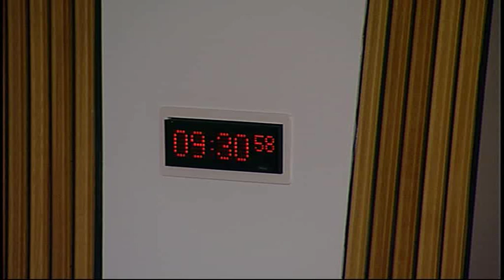Health and Sport Committee - Scottish Parliament: 6th October 2015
- Health and Sport Committee. Agenda

1. Decision on taking business in private: The Committee will decide whether to take item 6 and 8 in private.

2. Health (Tobacco, Nicotine etc. and Care) (Scotland) Bill: The Committee will take evidence on the Bill at Stage 1 from—
Maureen Watt, Minister for Public Health, Claire McDermott, Bill Team Manager, Lynne Nicol, Quality Team Leader, Siobhan Mackay, Head of the Tobacco Control Team, Professor Craig White, Divisional Clinical Lead, David Wilson, Solicitors Food, Health and Community Care, and Ailsa Garland, Principal Legal Officer, Scottish Government.

3. Alcohol (Licensing, Public Health and Criminal Justice) (Scotland) Bill: The Committee will take evidence on the Bill at Stage 1 from—
Alison Christie, Policy Officer, Scottish Families Affected by Alcohol and Drugs;
Dr Peter Rice, Chair, Hon Consultant Psychiatrist, NHS Tayside, Scottish Health Action on Alcohol Problems;
Dr Colette Maule, GP, BMA Scotland;
Tim Ross, Chair (and Chief Inspector, Police Scotland), North Ayrshire Health and Social Care Partnership;
Petrina Macnaughton, Research and Policy Coordinator, Alcohol Focus Scotland.

4. Health (Tobacco, Nicotine etc. and Care) (Scotland) Bill (in private): The Committee will consider the main themes arising from the oral evidence heard earlier in the meeting.

5. Alcohol (Licensing, Public Health and Criminal Justice) (Scotland) Bill (in private): The Committee will consider the main themes arising from the oral evidence heard earlier in the meeting.

6. Draft Budget Scrutiny 2016-17: The Committee will consider its approach to the scrutiny of the Scottish Government’s Draft Budget 2016-17.

7. Transplantation (Authorisation of Removal of Organs etc.) (Scotland) Bill (in private): The Committee will consider its approach to the scrutiny of the Bill at Stage 1.

8. Work programme: The Committee will consider its approach to developing its work programme.